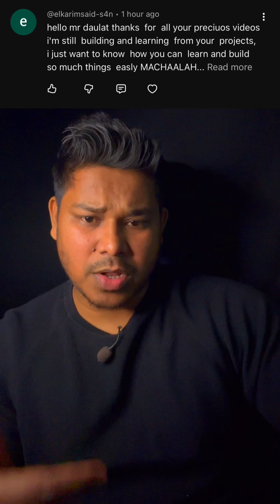How to Learn Web3 Every Day